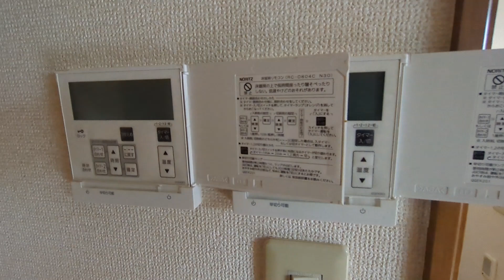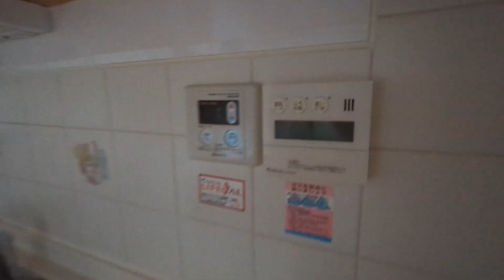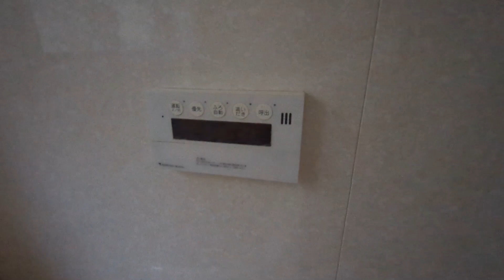三鷹市牟礼3丁目戸建 2LDK 楽器相談可能 一戸建て 3LDKとしても使えます 京王井の頭線 三鷹台駅 徒歩10分【東京 賃貸 内見動画 不動産 室内動画 お部屋探し ルームツアー】